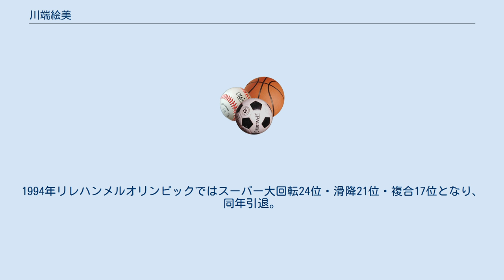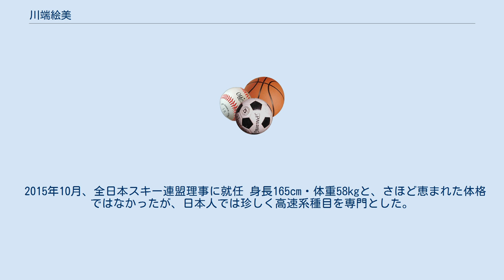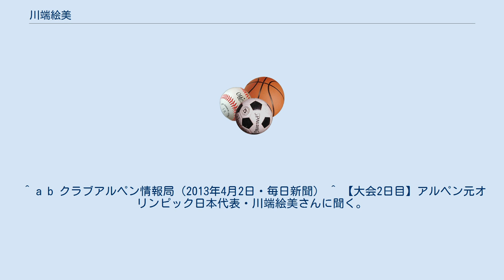川端絵美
川端 絵美（かわばた えみ、1970年2月13日 - 、現姓・北島）は、日本の元アルペンスキー競技の選手。
アルペンスキー解説者。
北海道札幌市出身。
現役時代はKDD（現・KDDI）所属。
 日本の女子アルペンスキーの第一人者として活躍した 父親の影響で幼時からスキーに親しむ。
オーストリアの滑降王・フランツ・クラマーに憧れたことから、早くから将来ダウンヒラーとして活躍することを夢見たという。
15歳でフランス・シャモニーに留学し、1986年の世界ジュニア選手権で滑降9位、複合では6位に入賞。
 1987/88シーズンのFISワールドカップ第2戦の滑降で、トップと1秒50差の20位に入り、山本さち子とともに1988年カルガリーオリンピックの代表に選出される。
当時オリンピックの出場枠が無かった日本の女子選手では、16年ぶりの快挙であった。
カルガリーでは、滑降14位・スーパー大回転20位・回転19位。
同年の全日本選手権では4冠。
翌年アメリカ・ベイルで開かれた世界選手権では、滑降で日本人女子歴代最高位の5位入賞を果たす。
だが、その後練習中に転倒し、左ヒザ靭帯断裂の重傷を負う。
約1年間の療養生活を送った後1990年に復帰し、同年の全日本選手権で再び4冠となった。
 1991年の世界選手権（オーストリア・ザールバッハ）では複合8位、1992年アルベールビルオリンピックでは滑降11位・スーパー大回転31位・複合13位。
1993/94シーズンのFISワールドカップ第2戦（オーストリア・サンクト・アントン）の滑降では3位に入り、日本女子アルペン史上初の表彰台に上った。
1994年リレハンメルオリンピックではスーパー大回転24位・滑降21位・複合17位となり、同年引退。
 引退後はスキースクールの経営に携わる傍ら、テレビなどで解説も務める。
また、全日本ナショナルチームの女子ジュニアコーチもつとめた。
 2013年4月1日、北海道庁から「アスリートキャリア連携専門員」に任命され、行政の立場からも若手選手の育成に携わることとなった。
 2015年10月、全日本スキー連盟理事に就任 身長165cm・体重58kgと、さほど恵まれた体格ではなかったが、日本人では珍しく高速系種目を専門とした。
得意の緩斜面は低いクローチングフォームで果敢に攻め、そのスピードは世界でもトップクラスと言われた。
また、ジャンプでの空中姿勢にも安定感があった。
だが、急斜面でのターンには課題が多く、オリンピック・ワールドカップ等での国際大会でも、前半の緩斜面では好位置につけながら、後半の技術区間で失速するケースが目立った。
最後の五輪となったリレハンメルのスーパー大回転では、第2中間計時を首位と0秒57差で通過しながら、その後天候の影響で一時視界を失う不運に見舞われ、滑降では第1区間を3位、第3区間を5位で通過しながらも、ターンの多い後半で守りに入って積極さを欠き、結果的にタイムを失うこととなった。
 ^ a b クラブアルペン情報局（2013年4月2日・毎日新聞） ^ クラブアルペン情報局（2013年4月2日・読売新聞） ^ 公益財団法人全日本スキー連盟（2015年10月20日） ^ 日刊スポーツ（2015年10月18日）